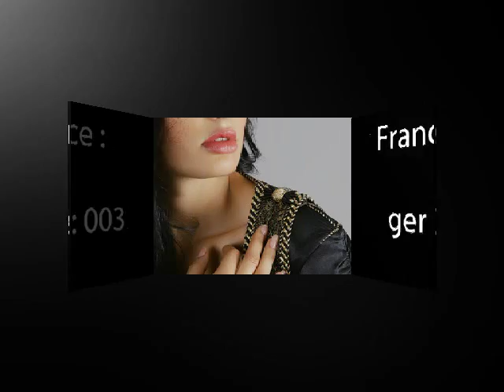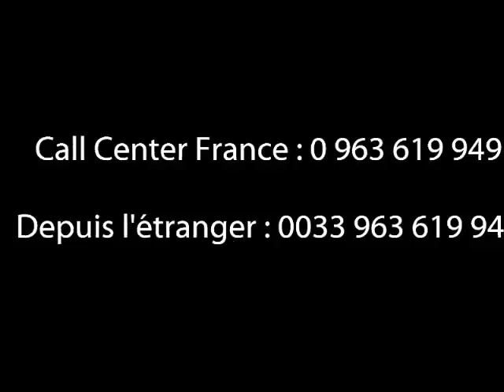Collection oriental secret By Mode & Caftan Design